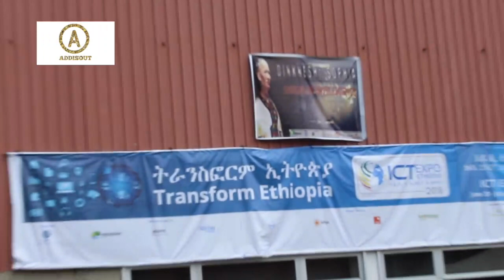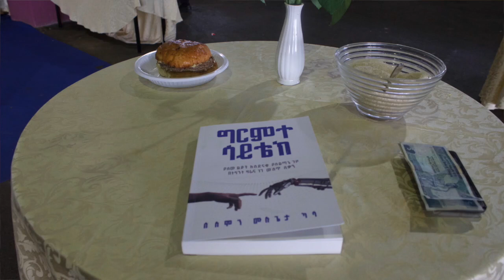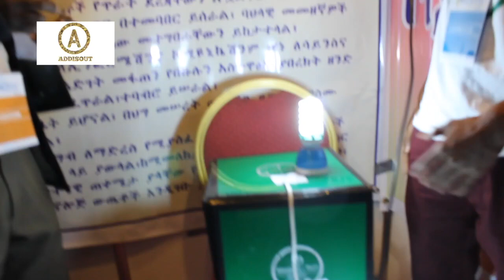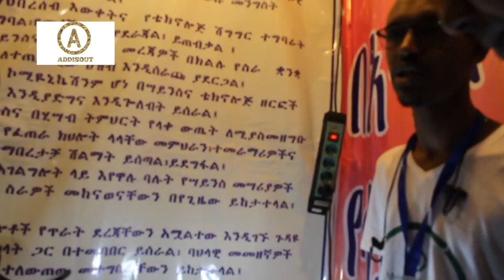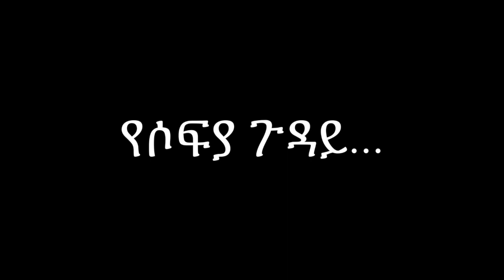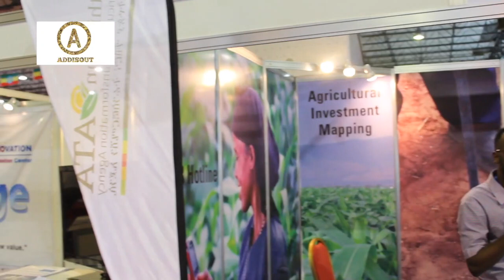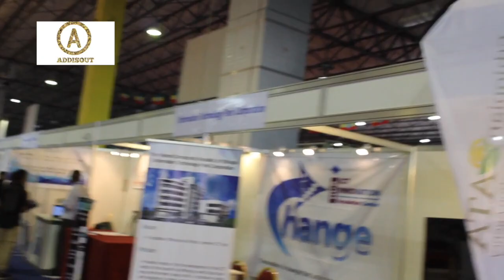ሶፊያን ለማየት ያየነው እንግልት | Visiting ICT EXPO ETHIOPIA 2018 & Our Takes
ICT EXPO ETHIOPIA is Ethiopia’s largest and most extensive ICT Exhibition, Conference, and Summit. We visited The expo here is our takes: